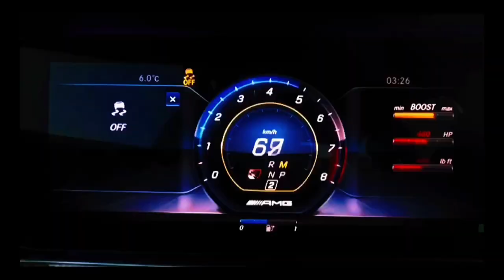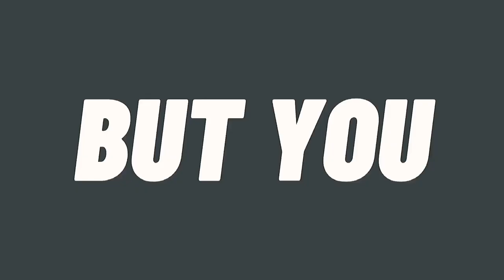Xsomo ft. Khaos Ova Bad ft. Lectronn (OFFICIAL LYRIC VIDEO)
The Track Alien Membranes is Produced by Lectronn Musik and Features Dancehall Artists: Khaos Ova Bad, Xsomo 876 and Lectronn.

Visuals from Worldlazer Visual Lab.

promo:Full  Audio

LOVE and RESPECT only or your comment may be deleted.🏆🙌🏾